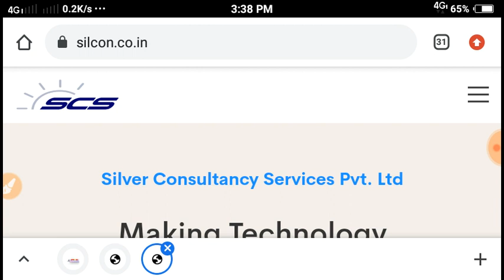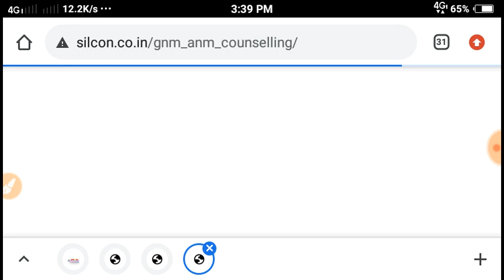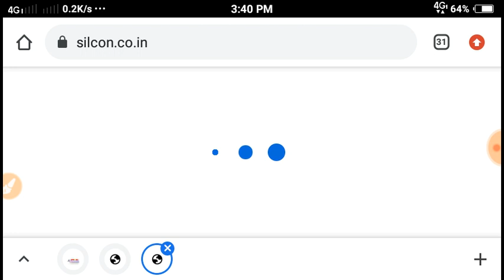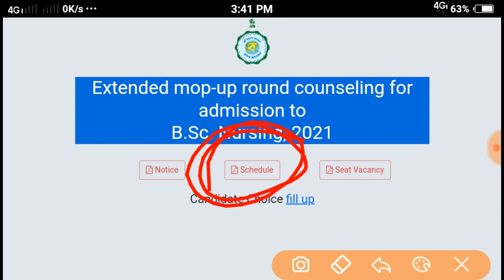ANM GNM 2021 Extended Mop Up Round Counselling | WB Health ANM GNM Nursing Extended Mop Up Round